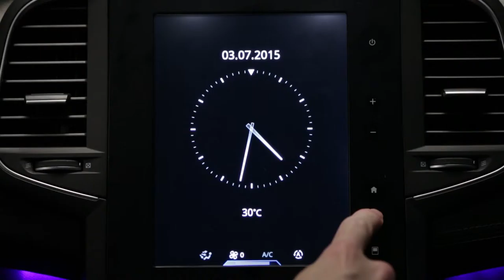Commutation automatique des feux